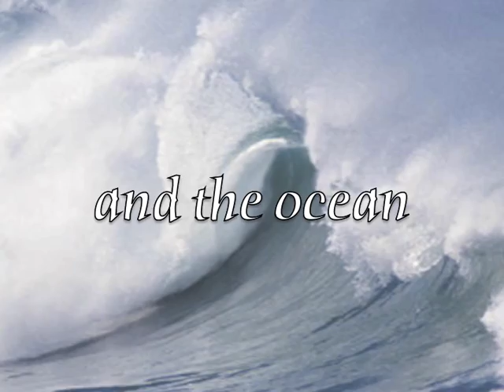Priscilla Galvez Persona Poem w Mac Clipart - Large.m4v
Priscilla Galvez wrote her autobiographical persona poem, following the formula exactly.  She chose one photo for the illustration. La Vergne Rosow reinterpreted it in iMovie, using the Mac clipart. This authentic writing activity is a very quick way to let students of almost any age design self-introductions.